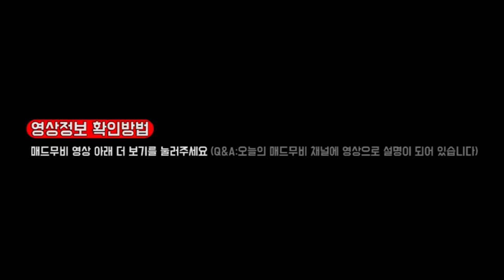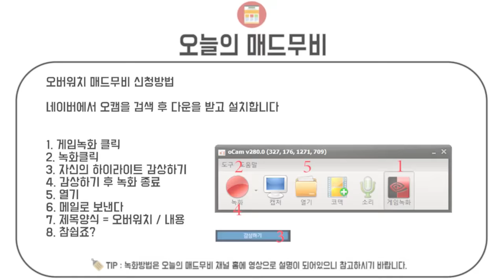오버워치 매드무비 [ 맥크리 매드무비 / BJ빈서 ]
↙영상정보(Credit ,Music,Thumbnail)더보기 눌러주세요↘

●Crediter & ●Character

  Crediter : 오늘의 매드무비

  Character : BJ빈서

●Thumbnail-

  Crediter : 오늘의 매드무비 TODAY MONTAGE

  Drawing by : 제보해주세요

●매드무비 신청 ,제보 및 기타문의-